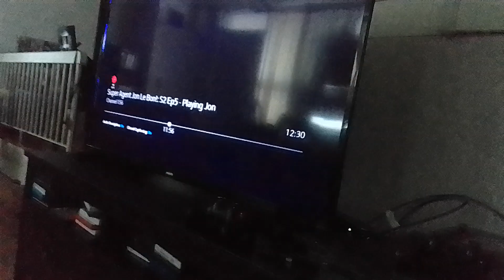venimus venirobot venabot venamus breaks free out of blorgon battle ball master max Landers case S.N